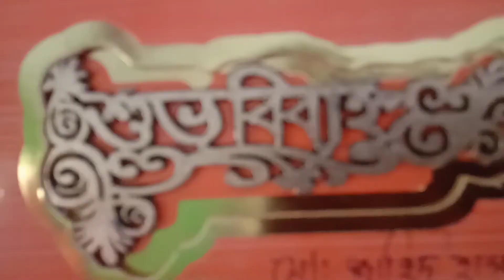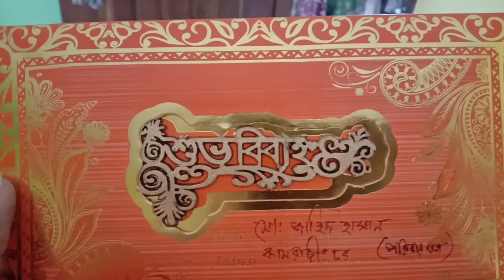আমার আমিকে চিনতেই পারছি না || সময় দ্রুত অতিবাহিত হয়ে যায়